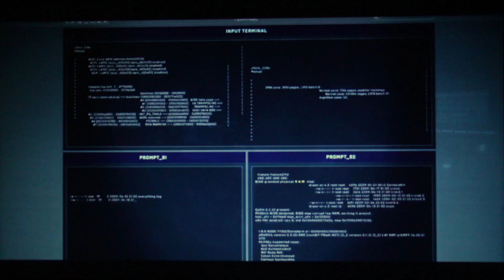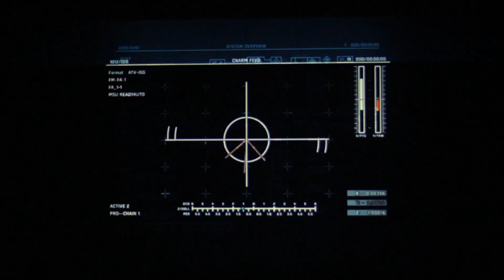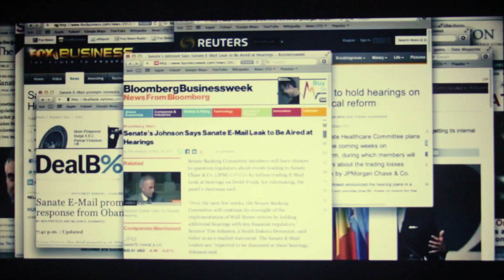The Most Dangerous Magnet In The Universe Is Magnetar